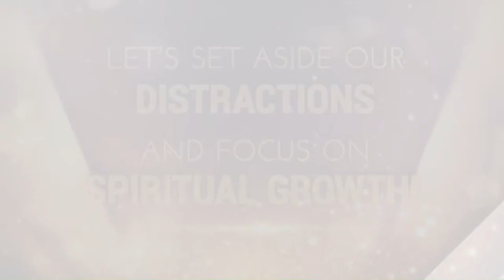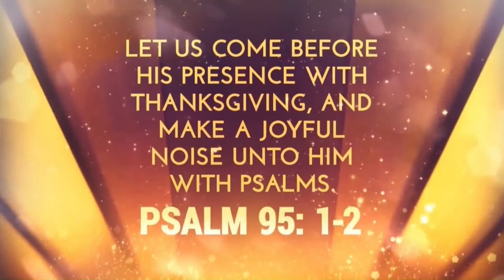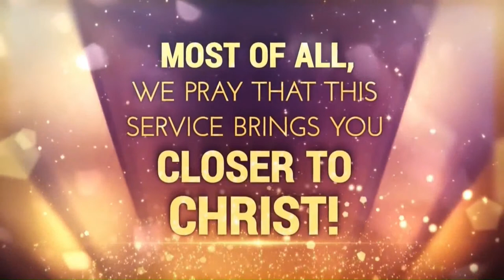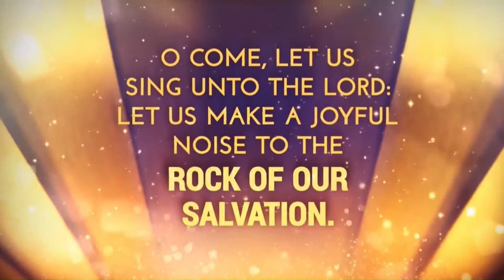Friday Evening Worship | Harmon School Family | 16th June 2023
ASI Tobago Chapter

See our WISHLIST below:

1. Blackmagic Design URSA Broadcast Camera Kit with Fujinon 2/3" Mount LA16x8BRM-XB1A Lens

2. Blackmagic Design Studio Camera 4K 2

3. Rokinon 24, 35, 50, 85mm T1.5 Cine DS Lens Bundle for Canon EF Mount

4. Manfrotto 504X Fluid Video Head & MVTTWINMA Aluminum Tripod with Mid-Level Spreader

5. E-Image Quick Release Tripod Adapter (VCT-14 Type)